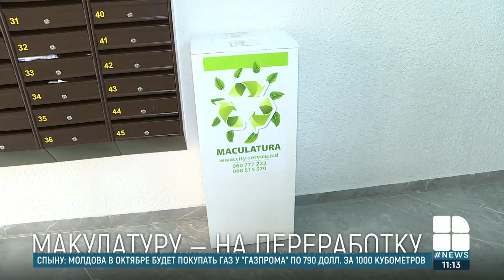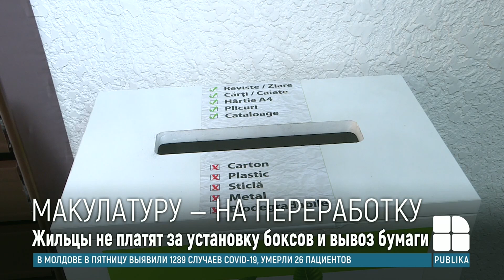В Кишинёве размещают контейнеры для макулатуры в многоэтажках